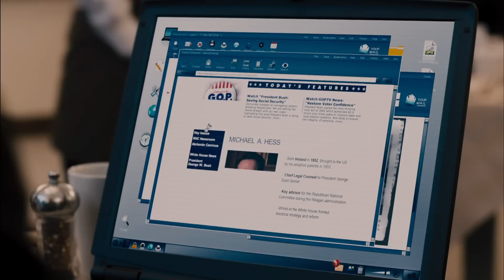Drama - PHILOMENA - TRAILER | Judi Dench, Steve Coogan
Based on the 2009 investigative book by BBC correspondent Martin Sixsmith, The Lost Child of Philomena Lee, PHILOMENA focuses on the efforts of Philomena Lee (Dench), mother to a boy conceived out of wedlock—something her Irish-Catholic community didn't have the highest opinion of—and given away for adoption in the United States. In following church doctrine, she was forced to sign a contract that wouldn't allow for any sort of inquiry into the son's whereabouts. After starting a family years later in England and, for the most part, moving on with her life, Lee meets Sixsmith (Coogan), a BBC reporter with whom she decides to discover her long-lost son.